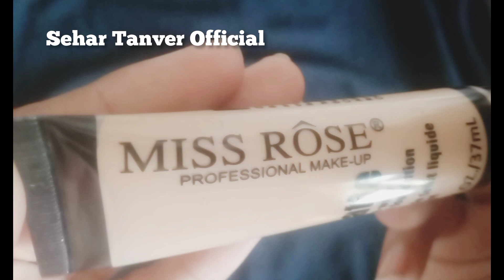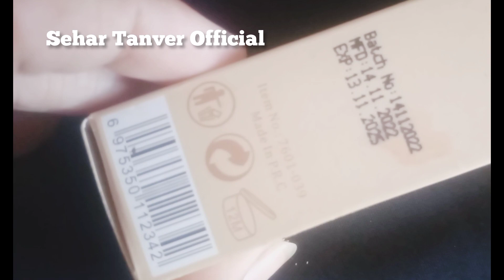miss rose foundation use karne ka tarika |miss rose mate foundation review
miss rose foundation use karne ka tarika |miss rose mate foundation review |miss rose foundation @seharTanveerofficial5202

your searches.

parlor secret customize base

parlour secret bridal makeup
professional makeup course
wrinkle skin care
wrinkle skin treatment at home
wrinkle skin in young age
wrinkle skin treatment
wrinkle skin cream
wrinkle skin care home remedies
how to check your skin type at home
how to check your skin type in Tamil
how to determine your skin type
how to find your skin type in Tamil
how to know your skin type without tissue
how to know  your skin type in Hindi
how to check your face type
different skin types and how to care for them
different skin types jisma
different skin types explained
different skin types and what products  to use
different skin tone
different skin types face wash
All skin typ moisturizers
combination skin type cleanser
oily skin type cleanser
all skin types cleansing milk
how to hydrate skin in summer
how to hydrate your face
how to stay hydrated
dehydrated skin
All skin type cleanser
how to determine your skin type at home
dermatologist skin type test
oily skin vs combination skin
oily skin vs normal skin
sensitive vs dry skin
dry sensitive skin care dermatologist
how to know your skin type by dermatologist
dr dray skin type
acne skin cream
skin acne cream Best
skin acne cream tree  doctor
acne skin night cream
acne prone skin night cream
 chaiyon ka ilaj
chaiyon k Liye best cream
chaiyon ka ilaj tip in Urdu
chaiyon k Liya best medicated  cream
chaiyon k liye totka
chaiyon k Liya cream
chaiyan khatam karne ka tarika
remove wrinkles
beauty tips
miss rose foundation review use price